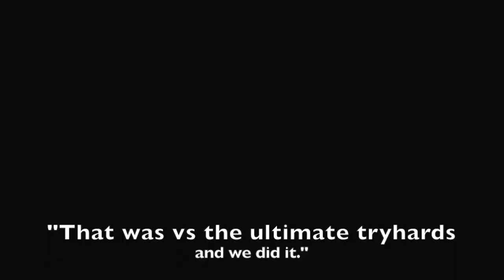Intense Outcast Oddball vs Tryhards - Halo 4 Genesis LIVE Gameplay + Tips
It took me an incredible amount of time to make this video. and it's totally worth the watch. Shoutout to my teammates ShufflingManu & Hawkeye. Good games guys!
Map: Outcast
Gametype: Oddball
Point of View: Genesis Rider

-Twitch Watch me play LIVE!

MY SET UP:
-Button Layout: Bumper Jumper
-Sensitivity: 4
-Toggle-crouch: OFF
-Vibration: OFF
-Controller type: Microsoft brand, black, wired.
-Headset: Astro A40
-Mic: Astro A40 mic
-Capture Card: Elgato
-Editing Software: iMovie '11 -